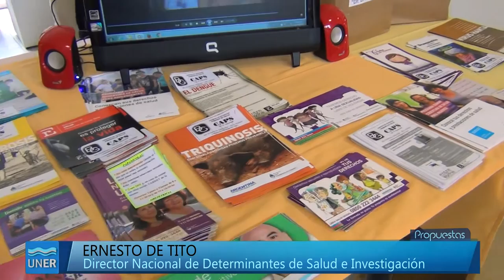2ª Feria Regional de salud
Se realizó la Segunda Feria Regional de Salud “Desde Concepción por la Salud” en el predio de Facultad de Ciencias de la Salud. Por las inclemencias climáticas se llevó a cabo en el interior de la Facultad, convocando a un importante números de alumnos de primaria, secundaria y universitarios, quienes recorrieron los stands y participaron de las actividades previstas para la promoción de la salud.
Durante el pasado jueves 7 y viernes 8 se visitaron los stands de diferentes instituciones y asociaciones de la zona, prácticas educativas y simuladores, conferencias, actividades deportivas y recreativas y exposiciones artísticas.